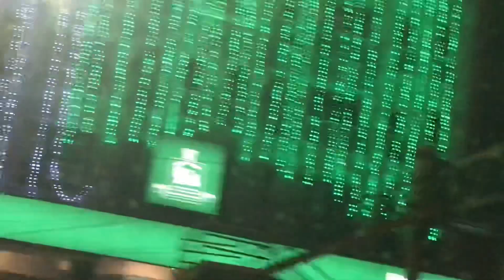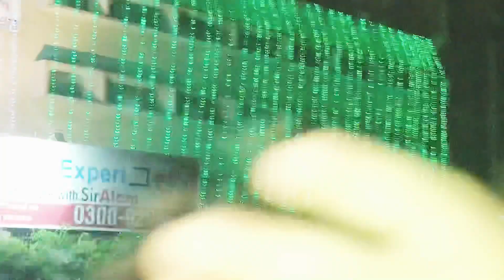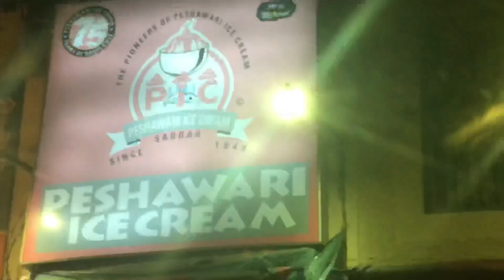Independence Day celebration | 14th august | Pakistan Zindabad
Pakistan Independence Day celebration |independence day song | 14th august.

- [ ] Facebook👉 lifestyle with Adeel Bilawal
- [ ] Instagram 👉lifestyle with Adeel Bilawal
- [ ] For PR: msg on instagram